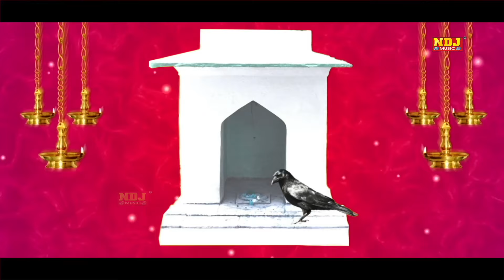हरयाणवी निर्गुण भजन | आ जईये देखूं तेरी बाट | Haryanvi Bhajan | Guhnia Bhagat Ji Ke Nirgun Bhajan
♫ SONG CREDITS ♫
♪ Song - Dada Pittar Aa Jaiye Dekhu Teri Baat
♪ Singer - Guhnia Bhagat Ji ( 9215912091 )
♪ Artist -  Guhnia Bhagat Ji
♪ Writer - Guhnia Bhagat Ji
♪ Dop/Edit/Di - NDJ MUSIC TEAM
♪ Special Thanks -
♪ Music Label & Presents By : Guhniya Bhagat Ji NDJ

🎧 RCI 7029 - (Dada Pittar Aa Jaiye Dekhu Teri Baat) 🎧